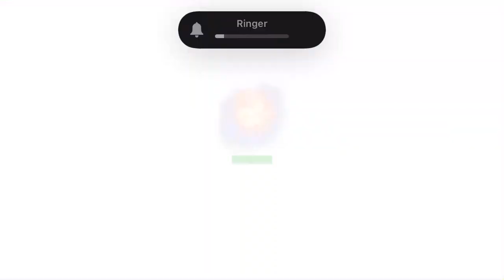Rocket league sideswipe the best item in the game!Titanium white black market out a mystery item!